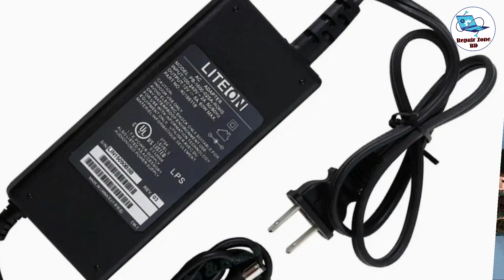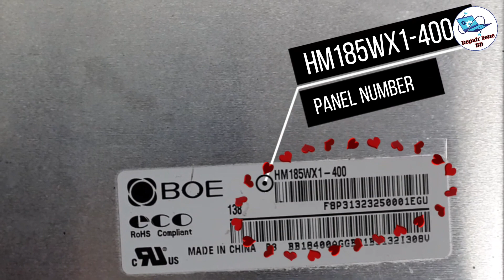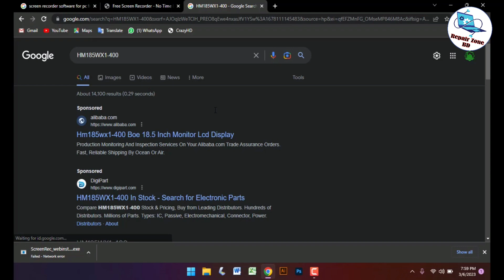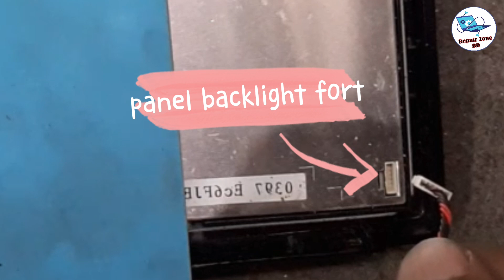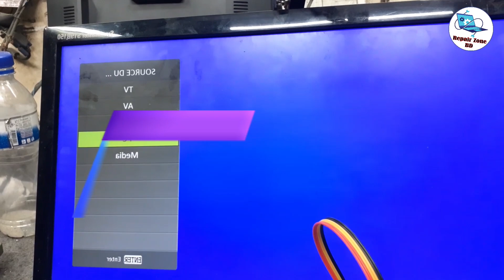ঘরেই বানিয়ে নিন LCD ও LED মনিটর টিভি | Diy homemade Monitor & TV .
আজকের ভিডিওতে আপনারা দেখবেন কিভাবে ঘরে বসেই খুব অল্প খরচে বানাতে পারেন একটি এলসিডি বা এলইডি মনিটর অথবা টেলিভিশন।

In this video I will show you how to make a diy monitor & TV at your home.

আমাদের সাথে থাকুন, প্রযুক্তির সাথে থাকুন।

Hello Friends ! How Are You? Hope So You Are Well. This Video Is Created are based On Bangladesh waz channel. See More Details In video.
repair_zone_bd চ্যানেলে আপনাকে স্বাগতম। ♥♥

সাথে থাকুন ধন্যবাদ।